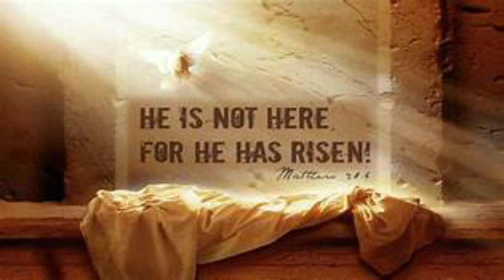David Stahl Concert 3-3-2024